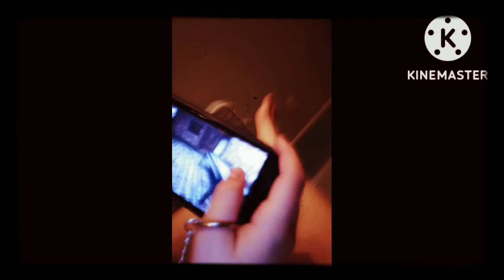me a year ago...